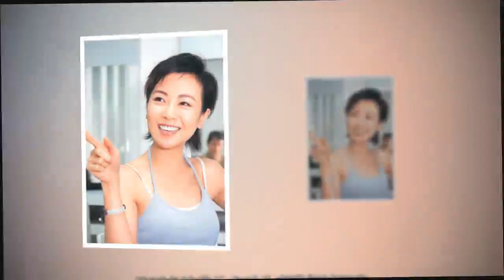她曾是古天乐的梦中情人，美貌不输黎姿，却因拍戏被诬蔑，如今49岁孤身一人，竟然变这样！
近日，古天乐在网友的票选之下成功当选为“微博给力电影男主角”，作为诸多网友心目中当之无愧的男神，古天乐的理想型女友也一直是粉丝关注的焦点。不过有这样一位女明星，古天乐就曾当众表明过是自己的“梦中情人”，她就是袁洁莹。作为八九十年代的知名女演员之一，袁洁莹几乎搭档了那个年代香港影坛所有男神。除了搭档古天乐出演《廉政追缉令》，饰演干练女警“简明晖”之外；还在与天王郭富城合作《烈火狂奔》，饰演了俏医师“程可风”；而在与赵文卓合作《中华大丈夫》时，又成功挑战了一回多情的日本女子，风格十分多样。不仅如此，在电视剧《双面伊人》中，袁洁莹一人分饰两角，与郑伊健上演的一场扑朔迷离的爱恋，更是让观众由衷感叹其演技的精湛。十五岁出道的她，当时就是因为出众的外表而一眼被黄百鸣在街上相中，而后与陈加玲、罗美薇等人一起组成“开心少女组”，三人共同参演的《开心鬼》系列成为许多八零、九零后的回忆。记得当时袁洁莹清纯靓丽的外表让无数观众印象深刻，有观众就认为她是那个年代不可或缺的“玉女”形象的代表人之一。然而“人红是非多”，凭藉《开心鬼》系列电影中清纯女学生形象而被观众熟知的袁洁莹，却因为在电影《上海1920》中的诸